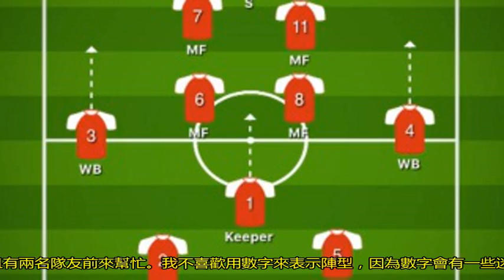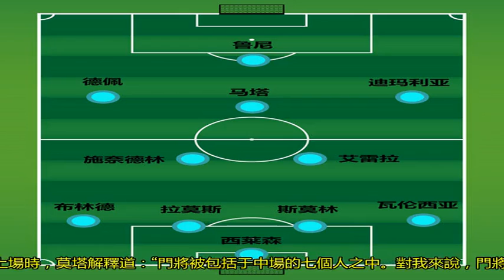2-7-2陣型代表著未來？他正在醞釀世界足球的變革！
擁有意大利和巴西雙重國籍的球員蒂亞戈·莫塔在整個職業生涯中都擔任著球隊的主力，勝任多個中場位置的他。